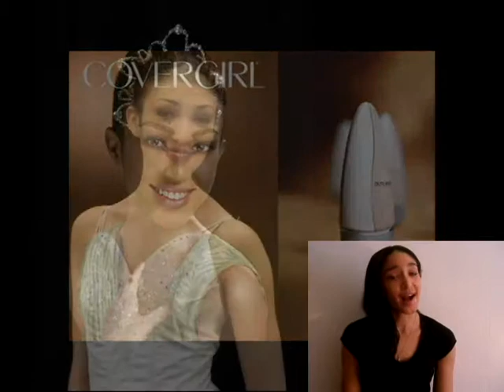Ballet Renaissance _Ms. Naima Mora_Alumna Testimonial_2011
Ballet Renaissance's Alumna Naima Mora